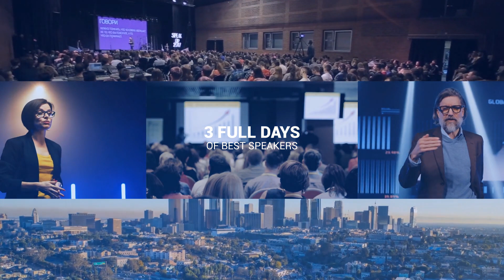Digital+Event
Subject Line: Digital+@Event Video Template

Be sure to add the details of your request.